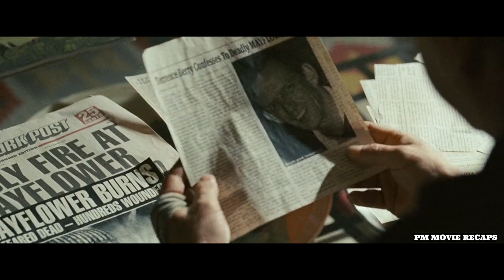A MALEVOLENT FORCE is TARGETING a FAMILY by using MIRRORS as a PORTAL | MOVIE RECAPS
An ex-cop realizes that an evil force is using the mirrors to gain entrance into this world, threatening the lives of his wife and children.